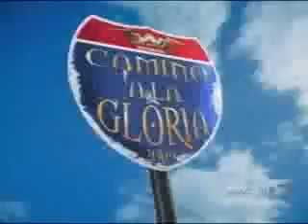WWC: Euphoria 2010: Ricky Banderas vs. Carlito